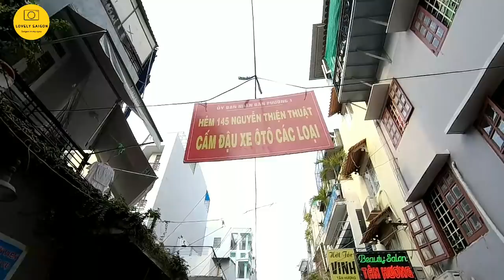Ngỡ ngàng khi lạc vào con hẻm 145 đường NGUYỄN THIỆN THUẬT Sài Gòn ngày nay ✔️ lovely saigon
🖤Lovely Saigon - Sài gòn ngày nay Xin chào Quý Cô Chú Anh Chị xa gần!🖤
 Lovely saigon xin mời Quý cô chú anh chị em xa gần, cùng lang thang với Lovely saigon qua các cung đường ngõ hẻm, qua các căn nhà xưa và nay của sài gòn ngày nay. Hôm nay, Lovely saigon xin chia sẻ với mọi người video đi thám thính con hẻm 145 Nguyễn Thiện Thuật. Thật ra trước khi đi vào hẻm này lovely saigon không hề biết đây là con hẻm 145 thông ra chợ BÀN CỜ. Đầu hẻm là nằm trên đường Nguyễn Đình Chiểu. Lovely saigon cứ nghĩ đây là hẻm Nguyễn Đình CHiểu ( xưa kia là PHAN ĐÌNH PHÙNG ). Khi đi vào thì mới biết ra là hẻm nguyễn thiện thuật.
Lovely đặt tên cho video: Ngỡ ngàng khi lạc vào con hẻm 145 đường NGUYỄN THIỆN THUẬT Sài Gòn ngày nay  ✔️ lovely saigon
Qua những video này có thể sẽ giúp Quý Cô chú anh chị xa gần nhìn lại được hình ảnh của sài gòn ngày nay có khác gì so với ngày xưa, bên cạnh đó mọi người cũng sẽ nhìn thấy được cuộc sống của người dân Sài gòn ngày nay như thế nào. Phần nào là kỷ niệm thời xa xưa của Quý Cô Chú Anh Chị.
🕴Lovely Saigon - Sài gòn ngày nay xin cảm ơn và chúc sức khỏe!
🕶 Video cùng chủ đề:
🕶 Kênh cùng chủ đề:
Video đã có bản quyền, các bạn đừng reup lại các video củaLovely Saigon nhé😱. Cảm ơn các bạn!/